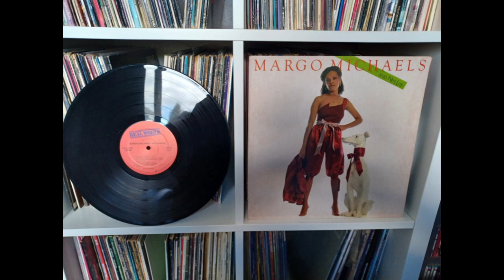ALBUMS DE LEGENDE by Sergio (09) - Margo Michaels And Nitelite 1981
Act I
Common Ground
Love Is Treating Me So Good
Take My Everything
The Good Stuff's Coming In
Act II
I Ain't Changing
Make It Like Music

Arranged By – Gene Page, Jerry Hey, John Barnes, McKinley Jackson
Coordinator [Album] – Harold Beatty
Engineer [Mixing] – Reggie Dozier*
Engineer [Recording] – Al Schmitt, Jr.*, H. Lee Wolen*, Jerry Hall (2), Reggie Dozier*
Executive-Producer – Edward Holland, Jr.
Photography By – Ron Samuel
Producer – Harold Beatty (pistes : A2), Holland-Dozier-Holland (pistes : A1, A3 to B5)
A Holland Group Production
Recorded at
Concord Recording Center
Studio Sound Recorders
Studio Masters